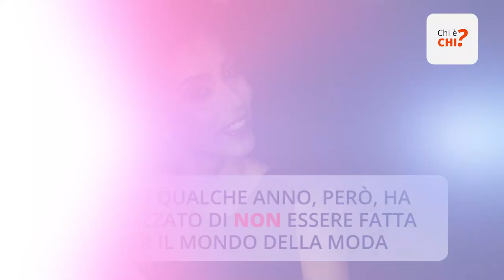Chi è Martina Maccari, moglie di Leonardo Bonucci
Ex modella, influencer e idolo di molte donne. Ecco chi è la moglie del difensore della Juventus Leonardo Bonucci.